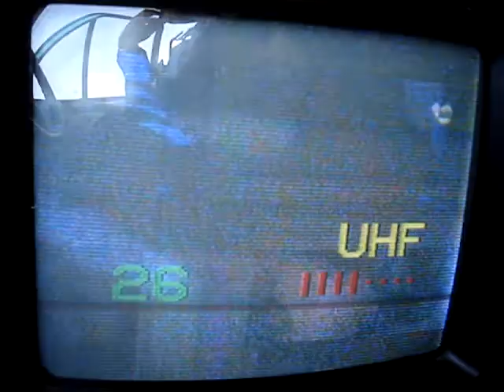23.05.2012, PCH1: TV Puls, K40 - erstmalig hier in Farbe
TV Puls, Szczecin 1 (Kolowo), K40 um 07.56 Uhr MESZ - mit ordentlicher "Jalousie". Zum ersten mal war an diesem QTH der Empfang in Farbe möglich, da aus westlicher Richtung keine condx vorhanden waren.

TV Puls, Szczecin 1 (Kolowo), ch40. First log in color (despite of stronger interference) at this QTH at 05:56 UTC. Color reception was possible because of non-present condx from western directions